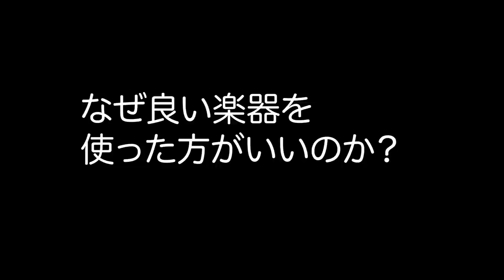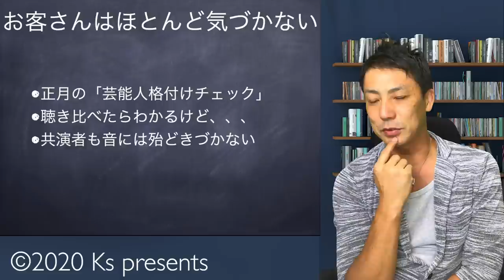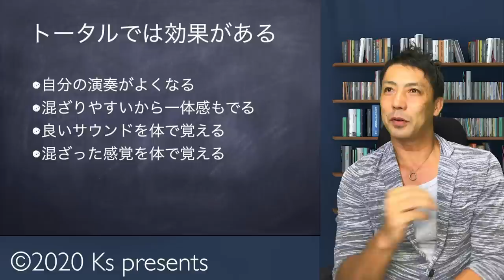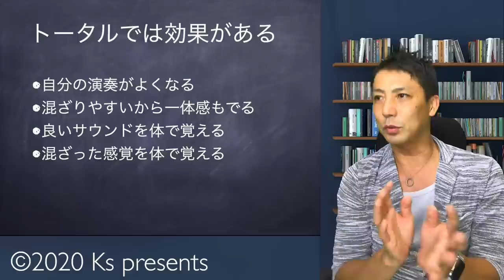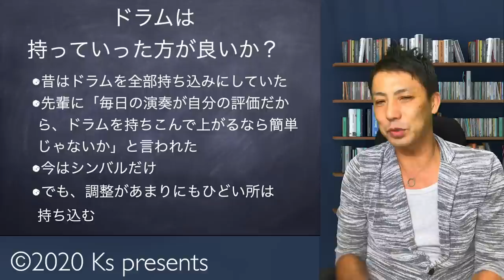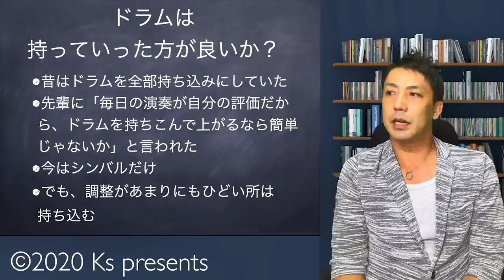なぜ良い楽器を使った方がいいのか？【質問の答え】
良い楽器って
高いじゃないですか？
でも高い楽器にかえたから
音色の違いがわかる人は
殆どいません
でも、やっぱり高い楽器を
使うメリットがあります
そのあたり解説しました

木凜々子 芸能人格付チェック

バイオリン 億と万の 違いわかるかな？

【質問の答え】
なぜ良い楽器を使った方がいいのか？